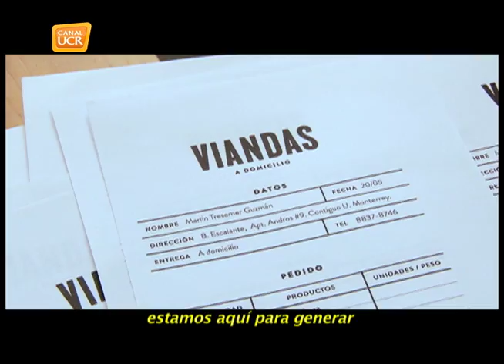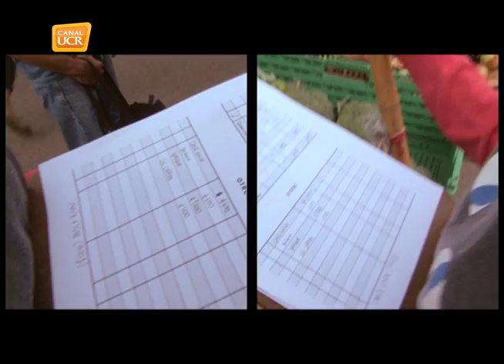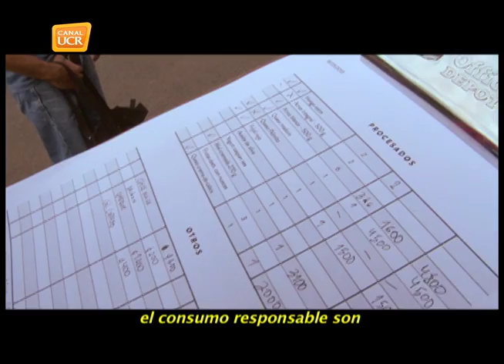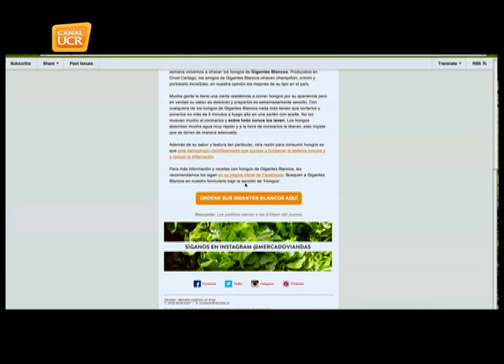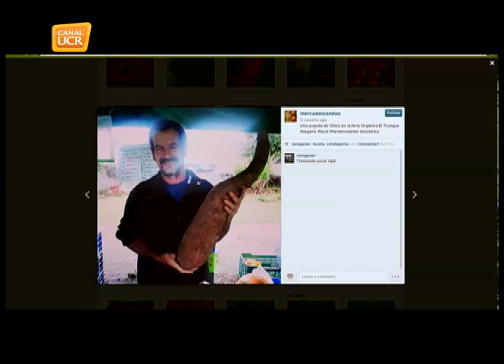SAN JOSE Viandas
Carlos Saborío tuvo la portunidad de hacer un viaje que le cambió la visión sobre su aporte a la sociedad. Este cambio derivó en la creación de Viandas, una iniciativa de venta de productos naturales producidos localmente, de manera responsable con el ambiente y comercializados bajo el principio de trato justo.